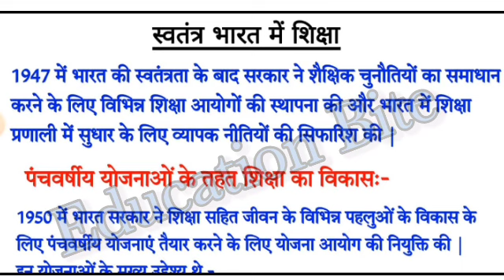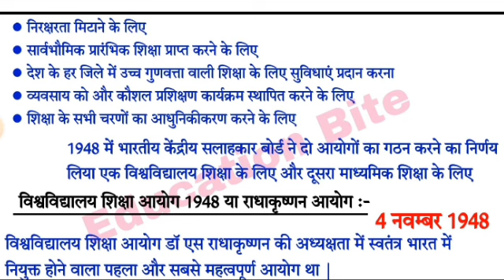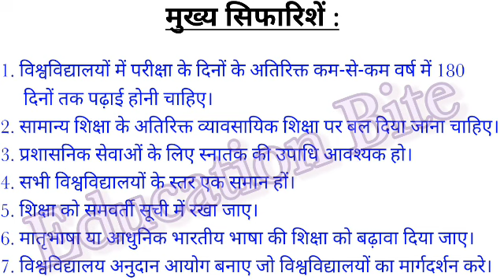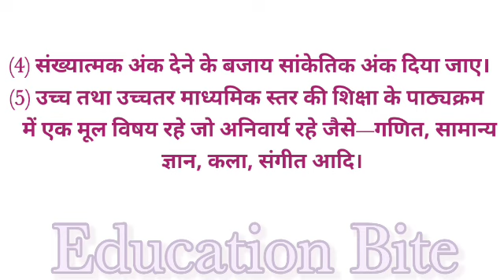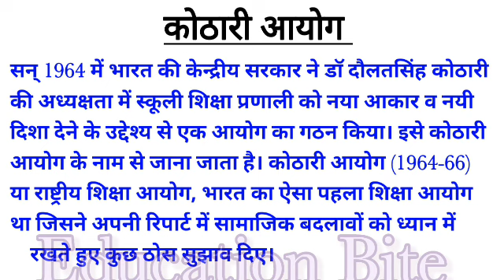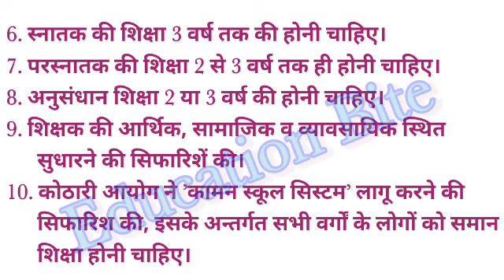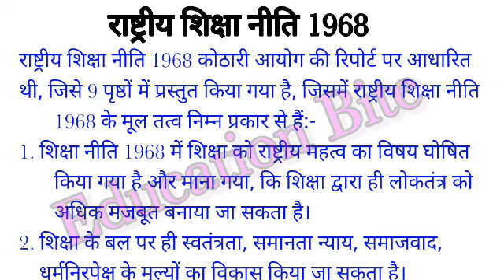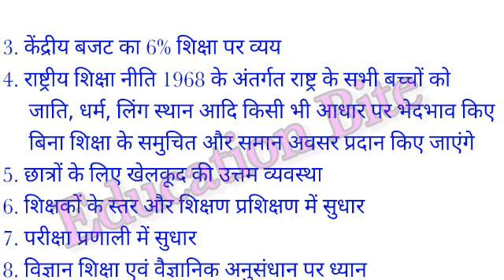Up Deled 2nd semester Vartman Bhartiya Paper 1 class-08 /राधाकृष्णन आयोग, मुदालियर आयोग, कोठारी आयोग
1. Psychology //  मनोविज्ञान  //